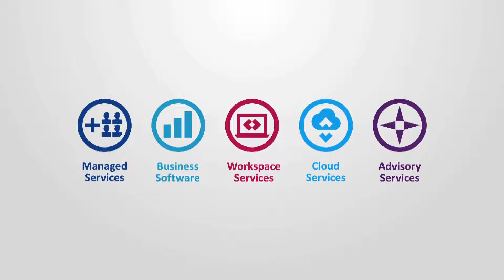Voice Over for Acora